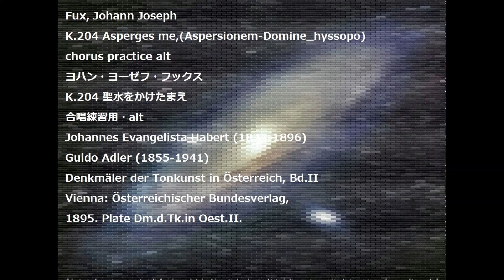Fux, Johann Joseph K.204 Asperges me,(Aspersionem-Domine_hyssopo) chorus practice alt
Fux, Johann Joseph
K.204 Asperges me,(Aspersionem-Domine_hyssopo)
chorus practice alt
ヨハン・ヨーゼフ・フックス
K.204 聖水をかけたまえ
合唱練習用・alt
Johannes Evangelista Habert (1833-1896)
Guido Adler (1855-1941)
Denkmäler der Tonkunst in Österreich, Bd.II
Vienna: Österreichischer Bundesverlag,
1895. Plate Dm.d.Tk.in Oest.II.